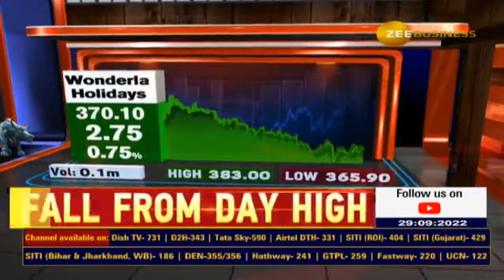Entertainment Sectors growth plans and new valuable offers for festive season, Kushal Details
✨CorporateRadar: त्योहार के लिए तैयार

🔸त्योहारों को एंटरटेनमेंट सेक्टर कैसे बना रहा हैं और मनोरंजक?

🔸क्या एम्यूजमेंट पार्क की नवरात्रि को लेकर हैं कोई स्पेशल तैयारी?

जानिए पूरी डिटेल्स कुशल से..